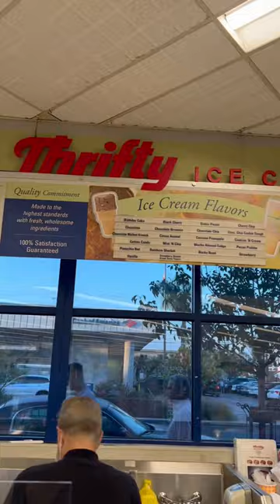Thrifty Brand Ice Cream